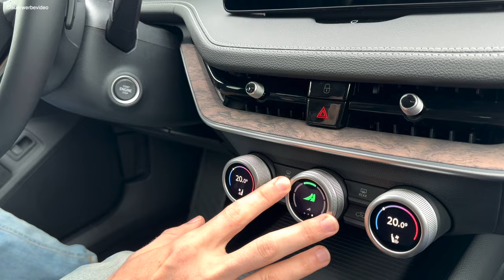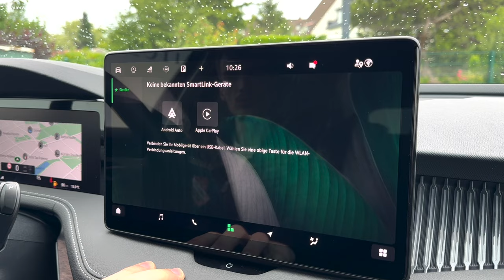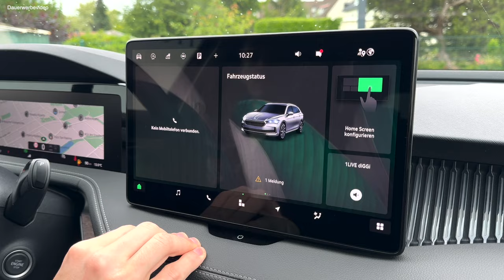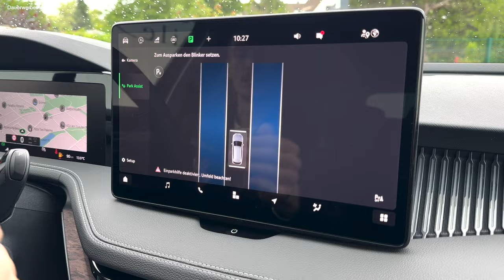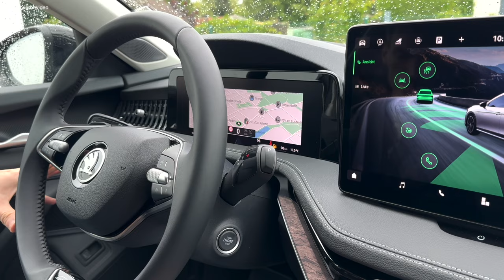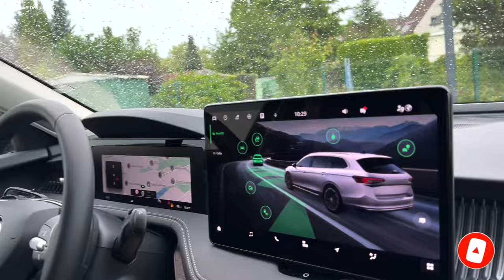Den besten Luxus-Kombi zum Schnäppchen-Preis?! Skoda Superb L&K Modelljahr 2024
Im heutigen Video stellen wir Ihnen den betsen Luxus-Kombi in seiner Preisklasse vor. Der neue Skoda Superb Combi L&K besticht durch sein qualitativ hochwertiges Interior, moderne Linienführung und ein mehr als üppiges Platzangebot für alle Mitfahrer.

Mit dem L&K ist man rundum versorgt, von den Ledersitzen mit Massagefunktion und Memory-Paket bis hin zu den LED-Matrix Scheinwerfern mit Fernlichassistent, die die Nacht zum Tag machen.

Genießen Sie unsere kurze Vorstellung des Fahrzeuges und lassen Sie sich von dem Fahrzeug und seinen Features begeistern.